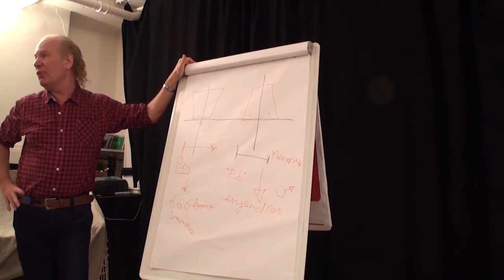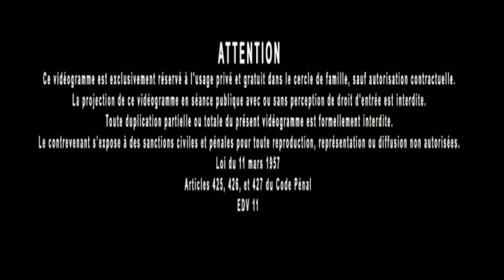Jacques Grimault | Premier né élevé comme une fille & prêtres